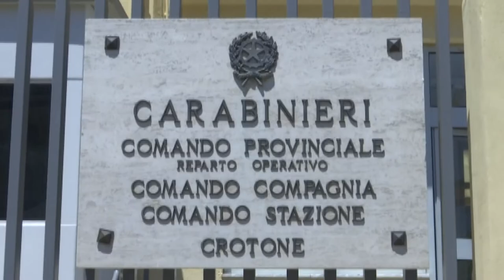LA CRONACA OGGI 28 AGO